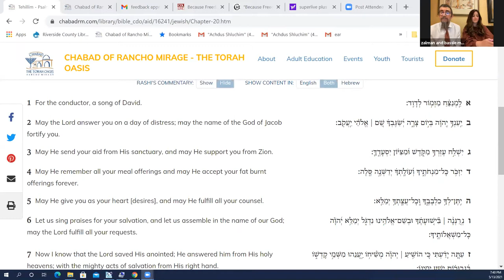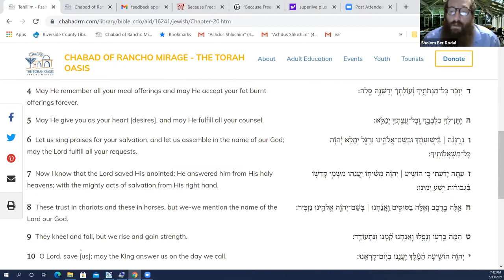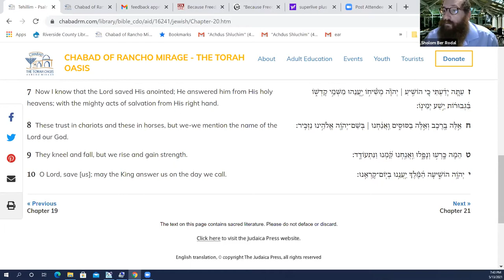Shais Taub Lecture "Why Do I Keep Messing Up? The Kabbalah of Imperfection"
Unity Lecture preceded by a gathering of prayer in honor of safety for our brethren in Israel